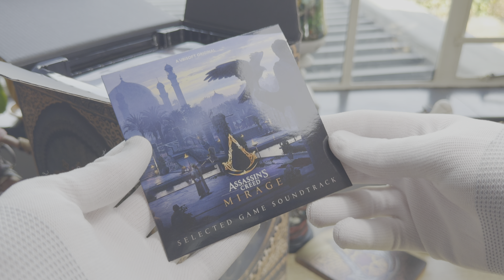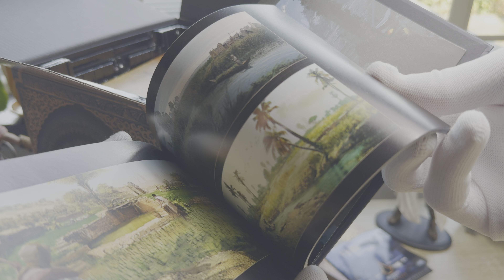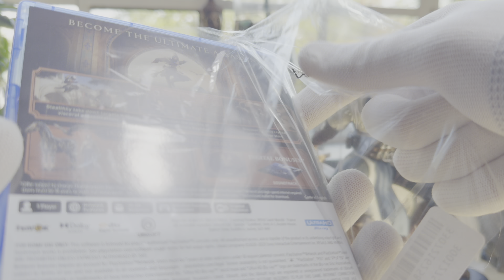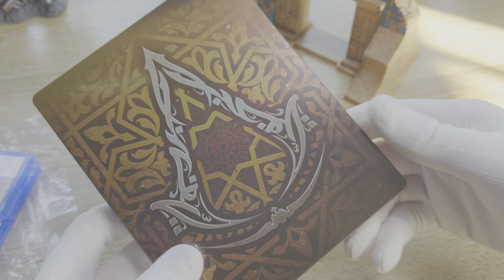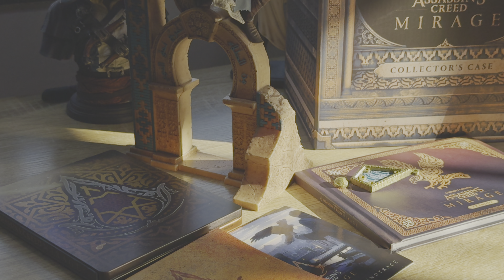Assassin's Creed Mirage Collector's Edition Unboxing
Pick up your copy of Assassin's Creed Mirage including the Collector's Edition